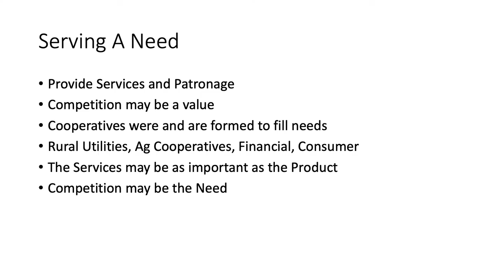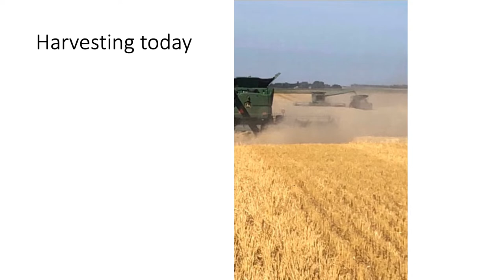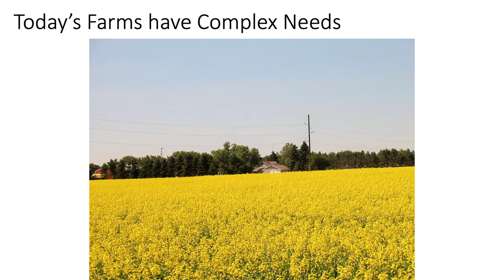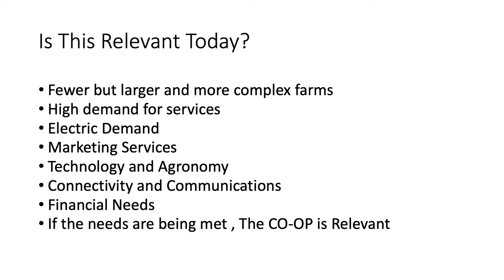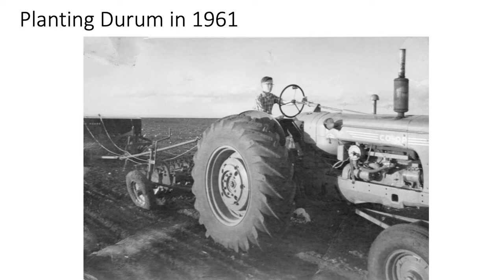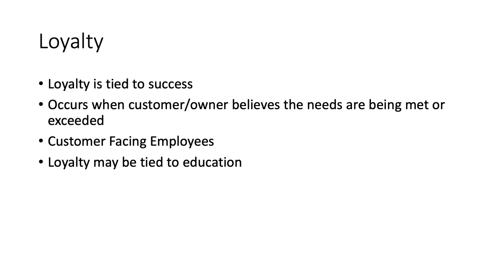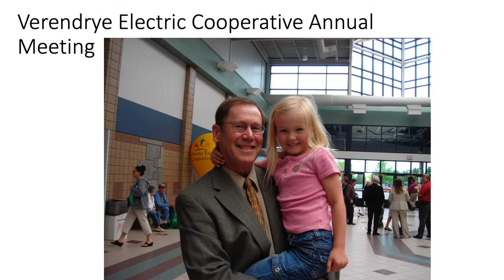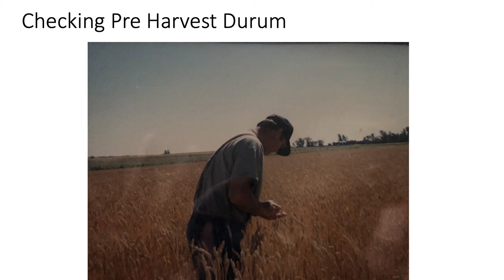2022 Bloomquist Series: Everett Dobrinski